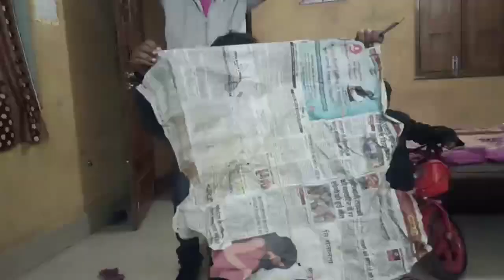कैसा रहा मेरा 26 January का दिन । इस कड़कते कोहरे वाली ठंड में सुबह बच्चों को स्कूल भेजना पड़ा भारी।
नमस्कार,
इस वीडियो में मैं आपके साथ भारतीय गृहिणी के दैनिक सरल जीवन को साझा कर रहा हूं। आशा है कि आपको यह पसंद आएगा।

morning routine, Evening routine, evening to morning routine, Indian housewife evening to morning routine, Indian housewife routine, indianmomdaily routine, indianmomroutine,
india nhousewiferoutine, eveningroutine, Indianhousewifeevening routine, eveningroutineofah ou sewife, routine, saturday routine in hindi, Indianmomroutine, Indianhousewiferoutine, indianhousewifedailyroutine,
indianhousewifemorningroutine, Indian housewife routine,